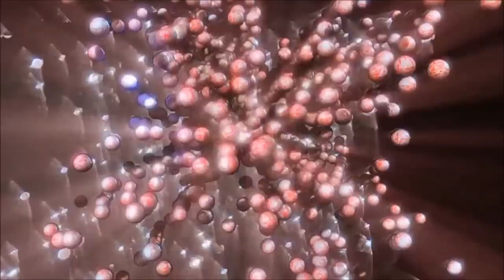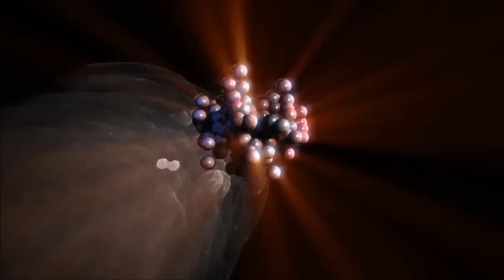Thom Brennan - River Flow